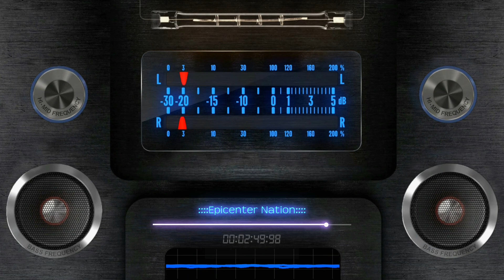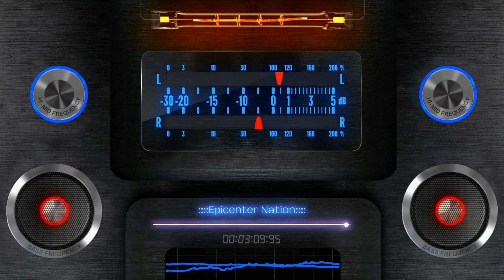Estoy Apunto - El Gigante De América (Bronco) [EPICENTER BASS]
❤ Que sea de tu agrado el video ❤

💬 Comenta, Regalame un Like y Comparte💬

💎Hola, Si Consideras Que Mi Trabajo Es Bueno, Porfavor Apoyame Con Una Donación, Cualquier Aportación Es Bien Recibida💎

🔧Materiales que se usaron para la creación del video:🔧
🎬 Vídeo: Avee Player [Android]
🔊 Audio: Fl Studio 20 [Pc]
🎞 Remasterización De Video: KineMaster [Android]

[Estamos De Nuevo Activos En Instagram]